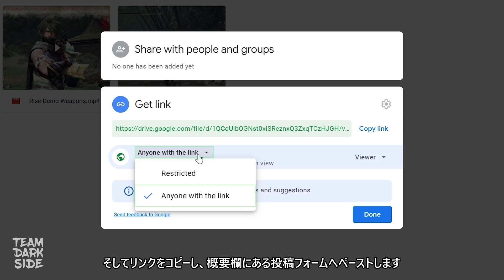MHRise Gone Wrong #26